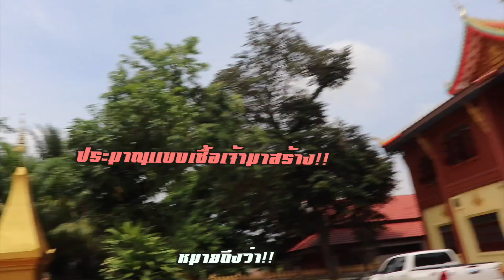EP16.🇹🇭🇱🇦 นครหลวงเวียงจันทร์วันสุดท้าย กับทริปประเทศลาวก่อนกลับไทยความประทับไทยกับคนลาว สุดล้น!!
รายการ เที่ยวทั่วไทยสไตล์กองโจร EP.🇹🇭🇱🇦
หลังจากลาวได้เปิดประเทศมาเดือนกว่า เราได้มีโอกาสเดินทาง เที่ยวลาวแบบ เต็มพิกัด ด้วยการขับรถส่วนตัวเข้าไป ถึงจะมีเรื่องปัญญาน้ำมันที่ขาดแคลนแต่เรา ก็ดลเอาจะได้ ไม่มีหมด ประสบการณ์ของพี่หนึ่ง ที่ช่ำชองการเที่ยวแบบขับรถเข้ามาเที่ยวแบบคนเดียว เราเลยเริ่มต้น จากบ้านเรา
บุรีรัมย์ ไปนอนขอนแก่น แล้วเข้าอุดร หนองคาย วังเวียง หลวงพระบาง
หนองเขียว และมาจบที่ เวียงจันทร์ก่อนกลับบ้านเดินทางกลับ ร่วมระยะเวลา 6วัน รอบนี้ถือว่า ถึงสุดหมด ทุกที่เราอยาก แม้บางที่อาจจะไม่ได้ไป แต่หลักหมด เพื่อนใหม่ ประสบการณ์ใหม่ๆ บรรยากาศ และความสนุกของการขับรถ บอกเลยว่า เยี่ยม ไม่ว่าจะเป็น PUB BAR KTV Oscar คนจีนโพ้ย เงินวัยหวาน mark two ดาวฟ้า และย่านบันเทิงอีกหลายๆที เราจะรีวิวไปเรื่อยๆ น่าจะได้หลายตอนเลย
ตลอดระยะการเดินทาง5วันจากประเทศไทย
การเดินทางครั้งนี้​ ผมได้​มิตรภาพ​ เพื่อนใหม่​ และเพื่อนชาวต่างชาติมากมาย​ ตลอดทริป​ ทั้งเพื่อนเวียดนาม​ คนลาว​ คนไทยด้วยกันที่มาเที่ยว​ และฝรั่งอีกหลายๆคน​ ที่มาร่วมแชร์ประการมากมาย​ ผมกลับได้​ แรงบันดาลใจ​ที่ยอดเยี่ยม​ มุมมอง​ที่หลากหลาย​ ด้านวัฒนธรรม​ ของแต่ละพื้นที่ไม่เหมือนกัน
วังเวียง​ หนองเขียว​ หลวงพระบาง​ และวังจันทร์​ ขอบคุณมิตรภาพ​ดีๆจากคนประเทศ🇱🇦 บอกเลยครับ

สุดท้ายขอบคุณคนประเทศลาวทุกๆคนที่ผมรู้จักและไม่รู้จัก
คนลาวให้เกียรติคนไทยมากและคนไทยก็เช่นกัน​ ผมรู็สึกว่าตัวเองมีคุณค่า​มากมายจริงๆ​ ถึงเราจะไม่มีคุณค่า​ในพื้นที่เดิม​ๆ แค่เชื่อเถอะเรา อาจจะเป็นที่ต้องการของคนอีกพื้นที่หนึ่ง​ แค่เอาตัวเองออกมาจากที่เดิมๆ

Production
Raiywin Creative & film